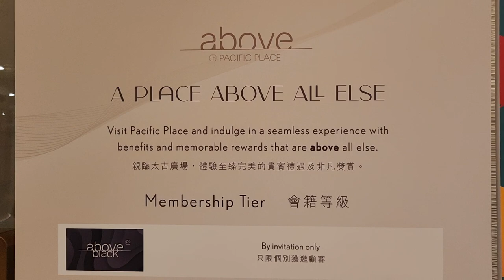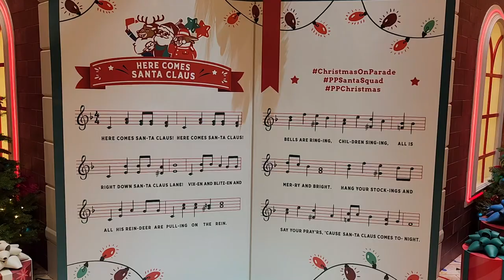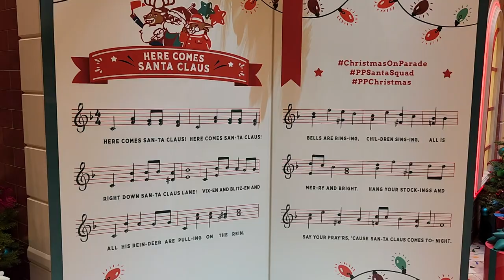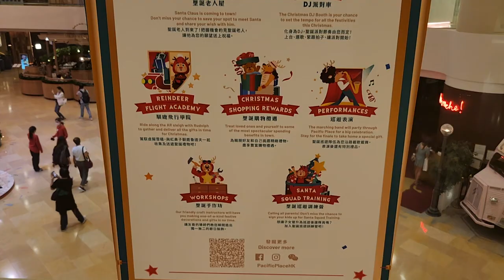「巡遊樂聖誕」@太古廣場 (1) - 2022年11月18日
錄影日期:2022年11月18日
錄影器材:Samsung Galaxy S22+ 5G
剪輯軟件:iMovie (Apple macOS)
影片解像度:1920x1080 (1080p,Full High Definition)
影片長度:5分35秒